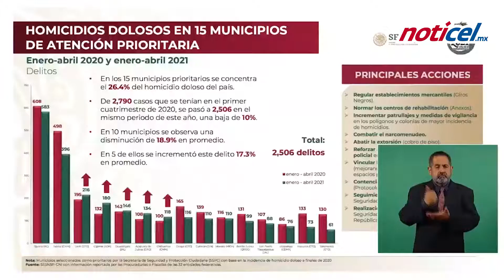Homicidios aumentan en GDL